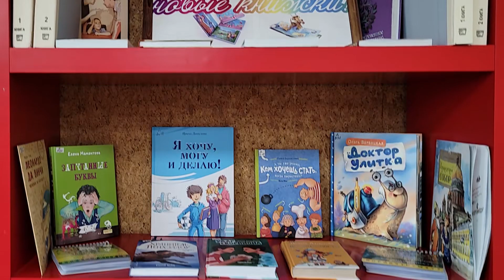Для вас, ребятишки, новые книжки Выпуск 11